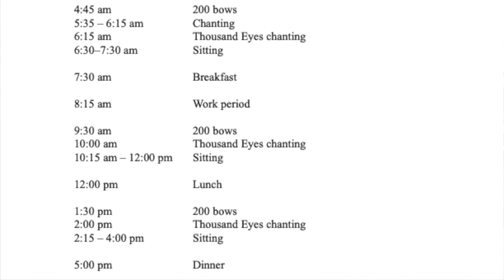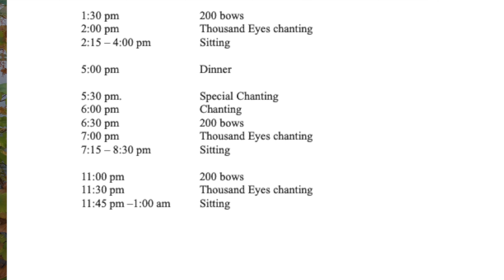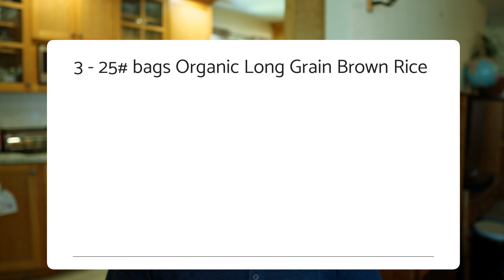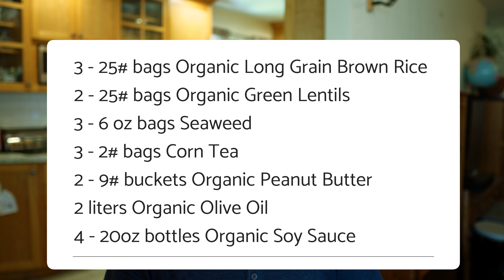Alone In A Cabin For 90 Days - Here Are 3 Things I Learned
In this video, I share the three things I learned sitting alone in a cabin for 90 days.

Thanks to all of you who have been supporting my channel and project. Your support allows me to invest more time to create more teaching, videos, livestreams, training, and 1:1 sessions for anyone around the world.

If this video was helpful, give it a Super Thanks.

Kuzan / Trish S. / Eugene M. / Robin H. / Silviu A. / Eli I. / Kristi H. / David L.
Anonymous / Phil T. / Mac J. / Eman R. / Tobias T. / David M. / Claudia M.
Adam P. / Adam R. / Wenda D. / Erick F. / John S. / Xiao Mao / John I.
Hasim L. / Javier K. / Todd M. /  Matt F. / Jane G. / Andrius V. / Jackie K.
Jeff P. / Brian S. / Rob P. / Matthew S. / Lance P.  / Keith A. / David L.
Varda B. / Wojciech D. / Coby M. / Adam H. / Davis C. / Les C. / Lisa O.
Kurt E. / Tim C. / Martin K. / Squire D. / Pamela P. / Filip M. / Hae K.
Arrison S. / Liz H. / Tracy L. / Laura L. / Kim N. / Brian H. / Dan / John T.  🙏 🙏 🙏

Pick up a copy of my book, No-Nonsense Zen for Beginners.

Mailing address:
2010 El Camino Real *2145